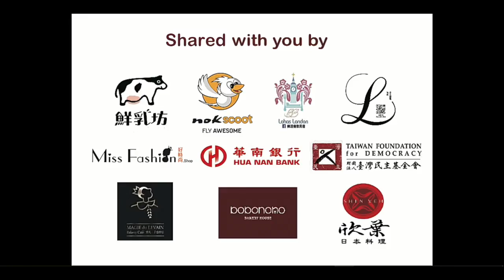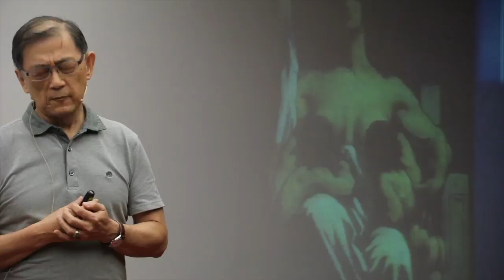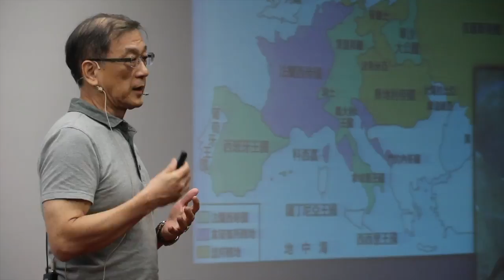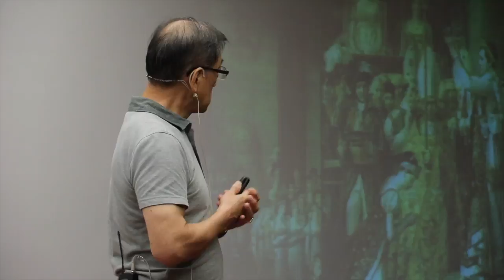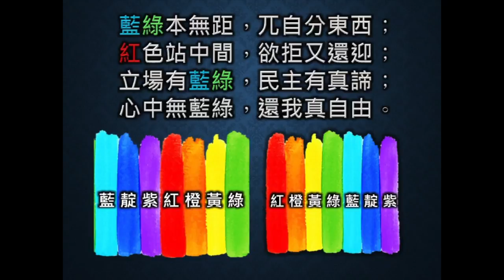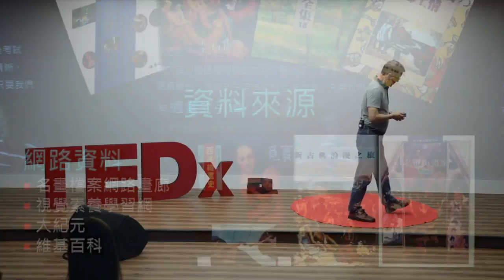The art of democracy | LI MING HONG | TEDxNCCU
"When you appreciate the paintings, you should pay attention to the background of the painter or the history of the entire era."

What is really important is invisible to the naked eye. The painter Chagall's masterpiece "Fiddler on the Roof" is an uncle who recalls his love of the piano. It also implies the convenience of the violin carrying, symbolizing the Jewish vicissitudes of the image, the birth of the Jewish family of Chagall, the tiny details under the brush Carrying its own life experience and contemporary history. This is what Hong Liming saw when he appreciated the paintings, the historical context behind the paintings and the background of the painter.
 After retiring from the workplace, Teacher Hong Liming will become a guided volunteer of the Palace Museum. The detailed explanation of culture and art will enable Hong Liming to start a cultural speech and begin to introduce the art of ancient and modern China and foreign countries on the radio. He explained each piece in a clear and contextual manner, guiding the public to see the deeper humanities or historical meanings outside the artistic level.

Teacher Hong Liming encouraged that such appreciation can not only enhance artistic conservation, but also another way of searching for self and exploring others, so that we can understand a piece of work better. This time, the teacher will combine the famous paintings of China and the West to lead everyone to explore the hidden democratic meaning in the painting and lead everyone to re-recognize the famous paintings that have been passed down through the ages. This talk was given at a TEDx event using the TED conference format but independently organized by a local community.